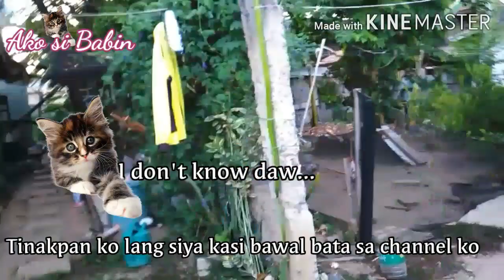TAGU-TAGUAN LARONG PINOY #03|HIDE AND SEEK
Tangkilikin natin ang kultura at larong Pinoy
Larong Pinoy 03
Tagu-taguan

Maliwanag ang buwan

Wala sa likod

Wala sa harap

pagbilang ko'ng sampu

Nakatago na kayo

Isa

Dalawa

Tatlo...

Taguan. Sino nga ba ang hindi nahumaling sa larong kalye na ito? Bawa't isa yata sa atin ay maraming magaganda at di malilimutang alaala tungkol dito. Taguan ang isa sa mga paborito naming laruin nung mga bata pa kami. Challenging at masaya kasi eh, di ba? Natutuwa ako dahil na laro namin ito ulit. Alam nyo na, usong-uso na kasi ang computer games. Magandang maranasan rin ng mga bata ngayon yung mga larong nagpasaya sa atin nuon.